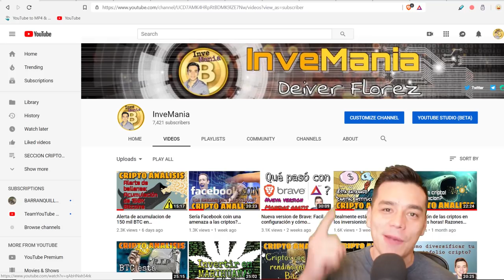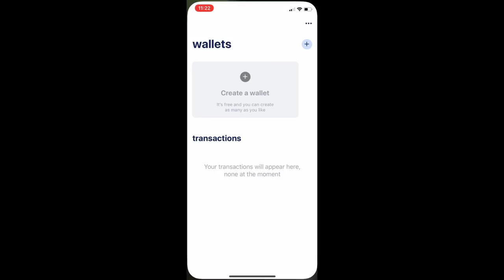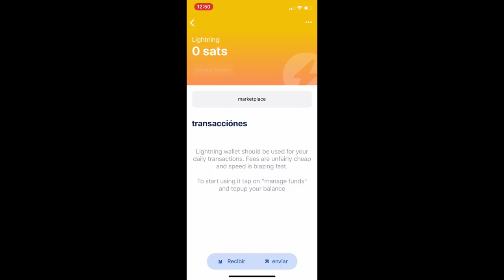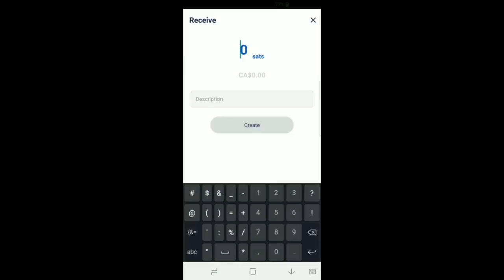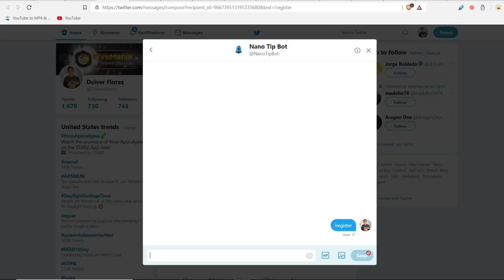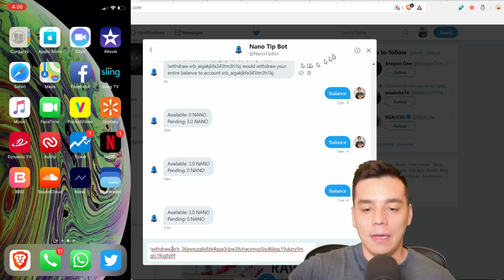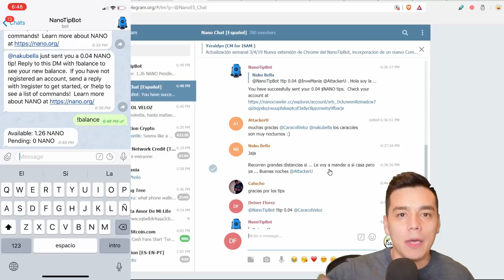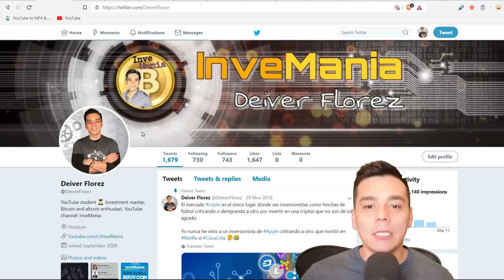Monetiza exitosamente tu Twitter y Telegram con Tippin.me y NanoTipBot|Facil Tutorial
En este facil tutorial aprenderas a monetizar y ganar dinero exitosamente por tus audiencias de Telegram y Twitter a traves de Tippinme y NanoTipBot.